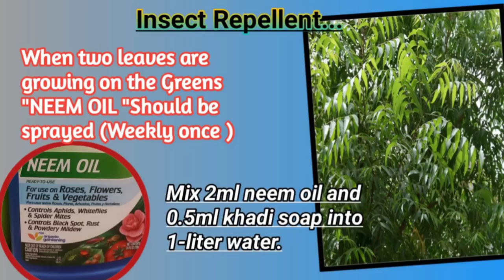15-Type GREENS can be Grown Very Easily in our Terrace Garden !!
In this video we will see in detail about the tips to grow 18 types of greens - very easily in our terrace garden.

SUDAGAR KRISHNAN

GOOGLE NEWS -
sudagar krishnan channels